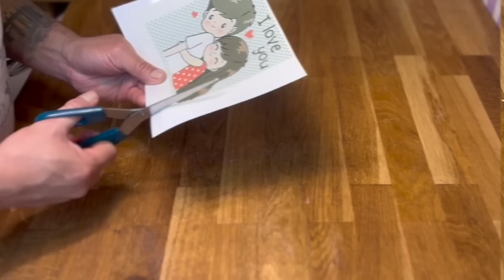Valentines Cake Ideas